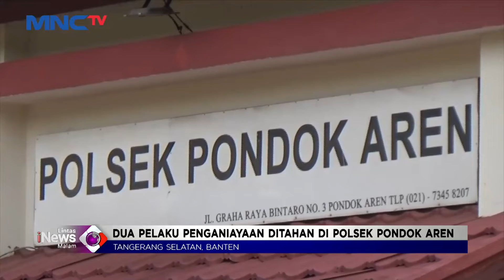Satpol PP di Tangerang Selatan Dianiaya Sejumlah Sopir Angkot LintasiNewsMalam 15/02